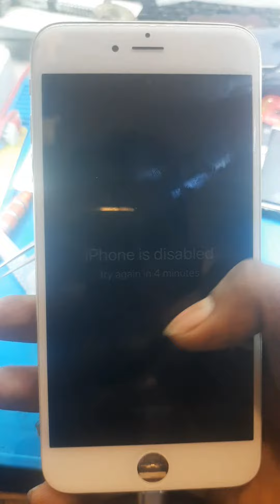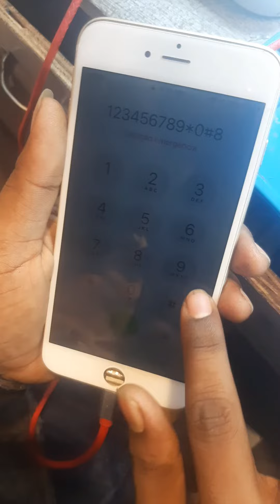iphone 6 plus touch not working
watch?v=qEJwBxHSTcU&feature=share

iphone repair all models
iphone 6plus
iphone 6splus
Iphone 7plus
iphone 8plus
iphone x
iphone xs
iphone xr
iphone xs max
iphone11pro max
iphone12pro max